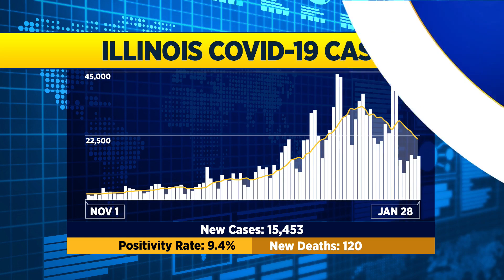State Giving Away Free At Home COVID Testing Kits In 14 Counties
The Illinois Department of Public Health is making 225,000 self-tests available to people in certain zip codes in 14 counties.